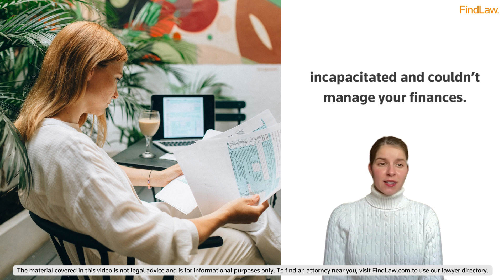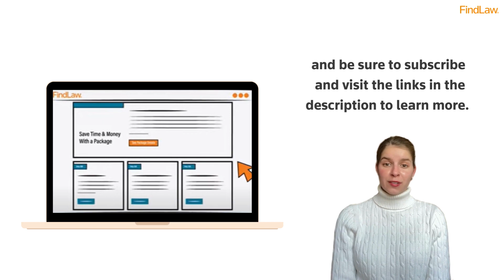Everyone Should Appoint a Power of Attorney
This video discusses how a power of attorney can help you to have someone pay your bills and manage your financial affairs when you cannot.

Timestamps
0:12-Why You Need a Power of Attorney
0:22-What is a Power of Attorney
0:42-When Do You Use a Power of Attorney
1:09-Who Should You Choose as Your Agent